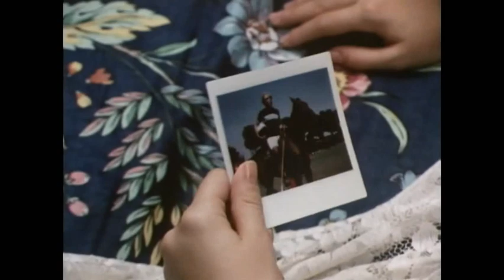Casa Cecilia 1982/1983/1987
Regia: Vittorio De Sisti
Cast: Delia Scala, Giancarlo Dettori